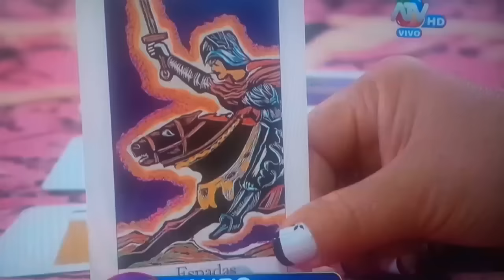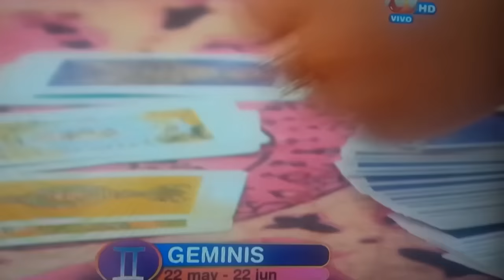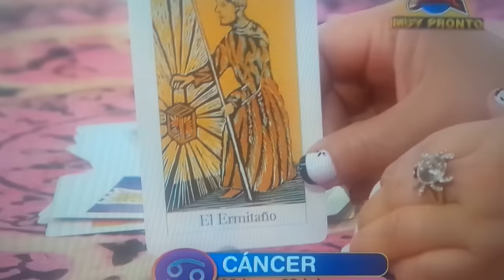Aries, Tauro, Geminis y Cancer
Horóscopo 25/01 en Hola a Todos